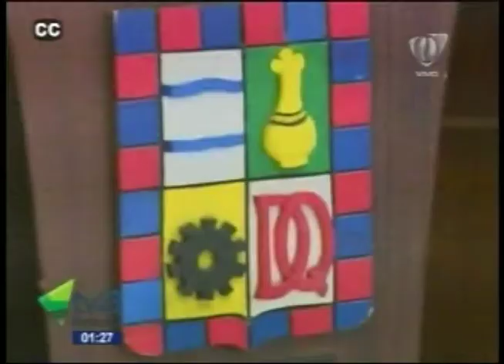ramos 11 abril